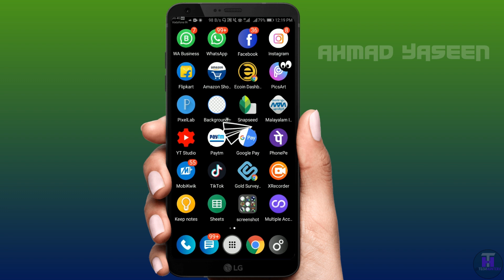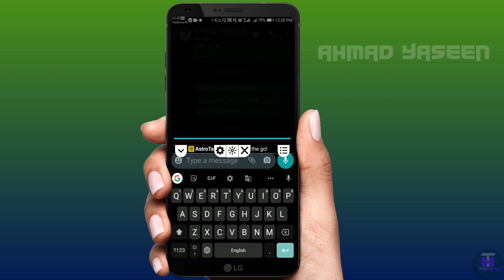ഇനി എവിടെ നിന്നും ആരും കാണാതെ ചാറ്റ് ചെയ്യാം | app to hide your chat when chatting in public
𝑯𝒊 𝑰 𝒂𝒎 𝑨𝒉𝒎𝒂𝒅 𝒀𝒂𝒔𝒆𝒆𝒏